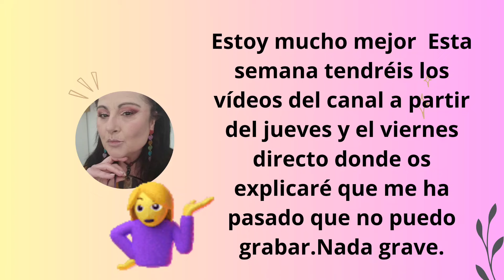Semana con un pequeño inconveniente y no puedo grabar.El viernes en el directo os lo cuento❤️❤️❤️❤️